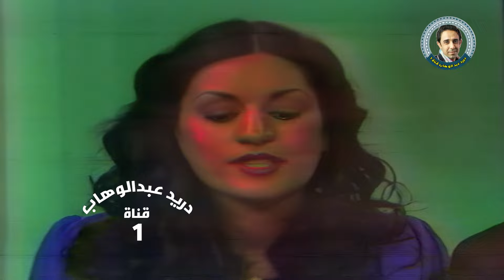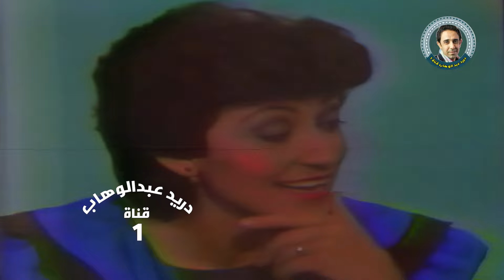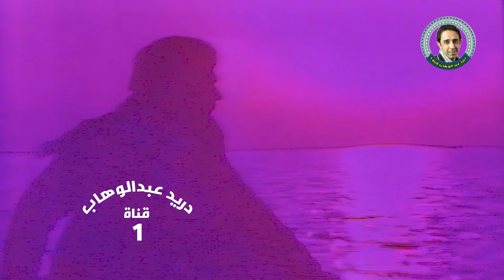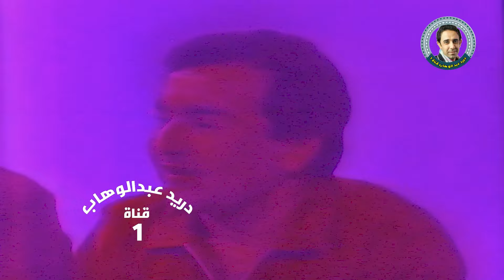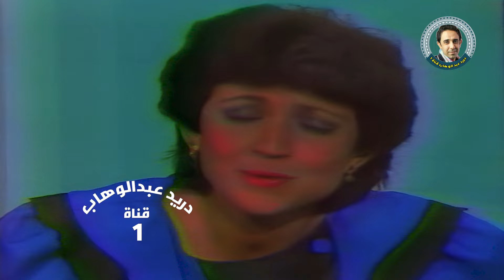سهرة العيد - سيتهاكوبيان وصلاح عبدالغفور وكريم العراقي وجعفرالخفاف ومحمد حسين عبدالرحيم ورضا الخياط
@سهرة_العيد 1984